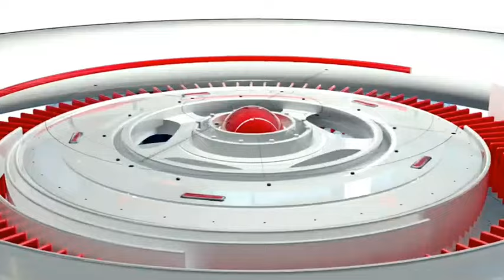श्रीनगर के प्रसिद्ध एएसजी नेत्र अस्पताल के सहयोग से 50 मरीजों को मुफ्त सर्जरी के लिए भेजा गया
मेडिसिटी पुंछ द्वारा आयुष्मान भारत के तहत श्रीनगर के प्रसिद्ध एएसजी नेत्र अस्पताल के सहयोग से 50 मरीजों को मुफ्त सर्जरी के लिए भेजा गया, मरीजों ने इम्तियाज सलारिया और मेडिसिटी पुंछ सहित आयोजकों के प्रयासों की सराहना की
संवाददाता अमरजीत सिंह पुंछ